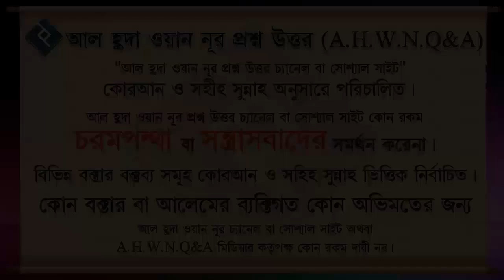আল্লাহর পক্ষ থেকে নবী ইউনুস আ এর পরীক্ষা ও এর থেকে আমাদের কি শিক্ষনীয় ᴴᴰ┇শায়খ সাইফুল্লাহ